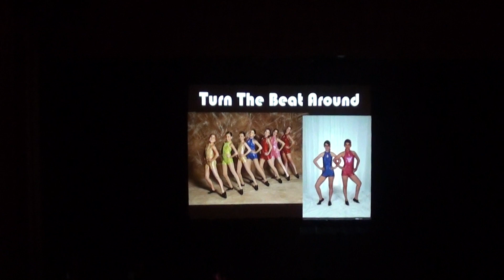Extravadanza 2012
Marilena Papadopoulos performs at the 2012 Extravadanza end-of-year dance show.